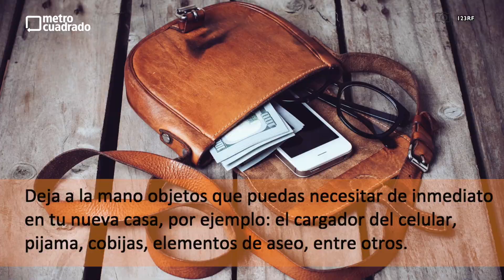¿Cómo hacer un trasteo adecuadamente?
Te invitamos a seguir seis consejos para que no tengas problemas en la mudanza.